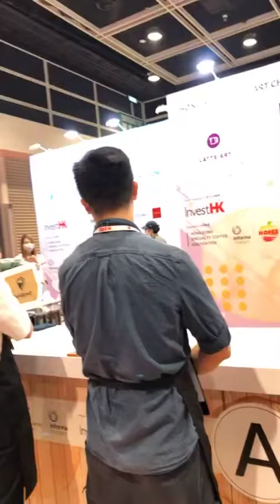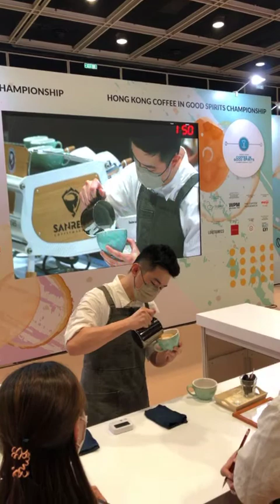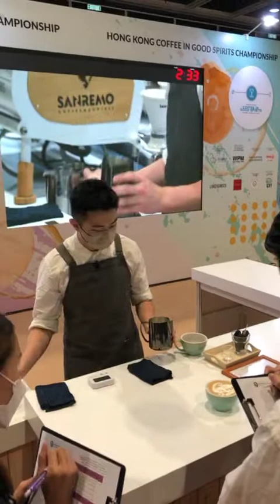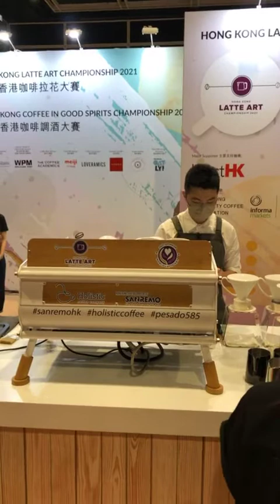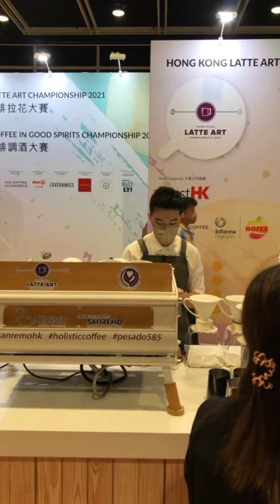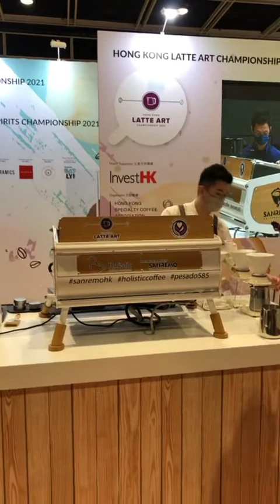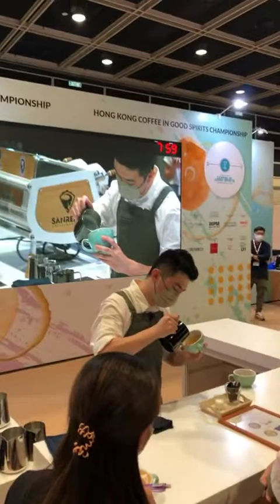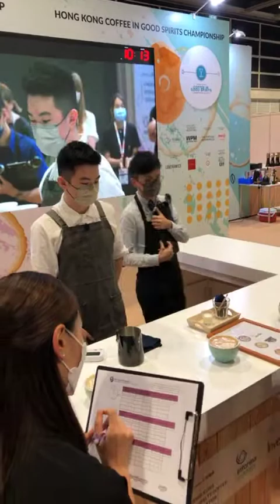Lam Kwan Kwan- 2021 Hong Kong Latte Art Championship- Final Round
1st runner-up: Lam Kwan Kwan, Pause It- 2021 Hong Kong Latte Art Championship